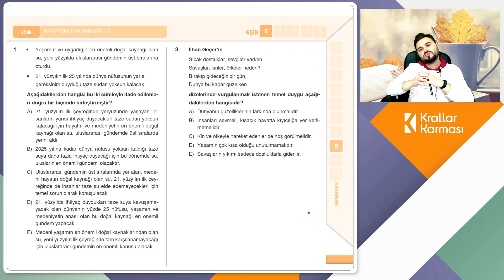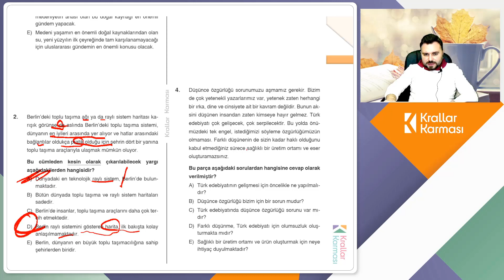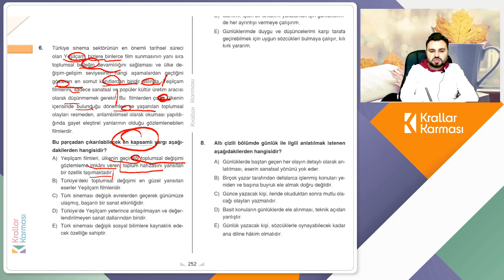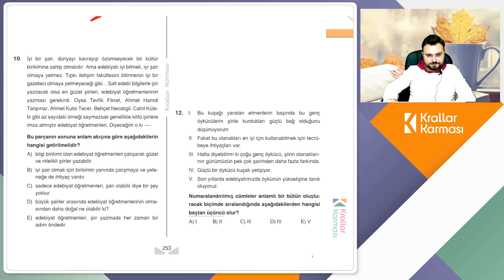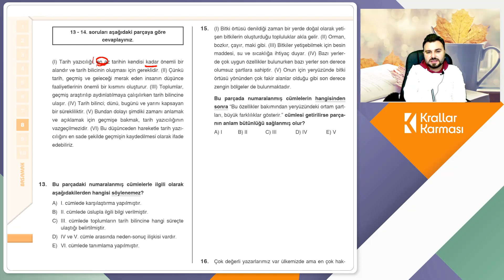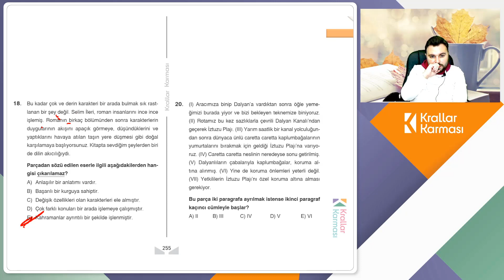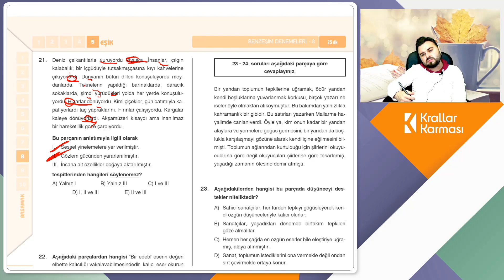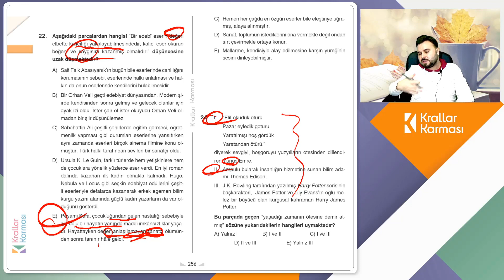54. Sayfa 251-252-253-254-255-256|5. Eşik 8. Basamak Benzeşim Denemeleri 8 |KK Paragraf Soru Bankası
Çift Kademeli Çözümlerle Krallar Karması Paragraf Soru Bankası Sizlerle...

1. Kademe Çözüm: Uzman Öğretmeninden. (Türkçe Öğretmeni)
2. Kademe Çözüm: Derece Öğrencisinden. (2022 YKS Sözel Türkiye 1.si)

Bu oynatma listesinde Krallar Karması Yazarlarından Onur Özdil'in anlatımıyla, Krallar Karması Soru Bankasının Çözümlerine ulaşabileceksiniz.